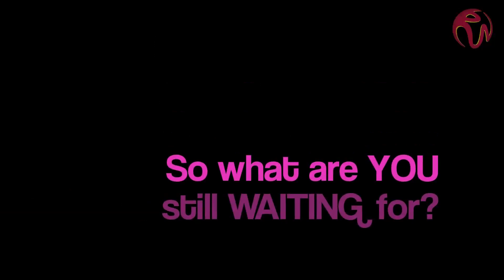Universal Studios Singapore Auditions 2011: What It Takes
Jason Ramsburg, Creative Director for Entertainment, Universal Studios Singapore, reveals some tips on how to impress the auditioners.

Find out more about this year's auditions All the best and see you then!